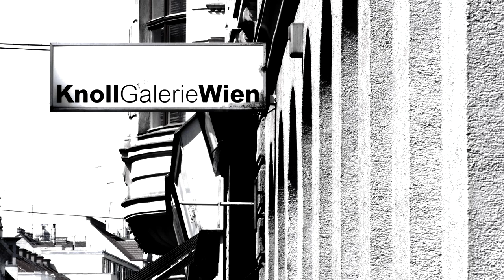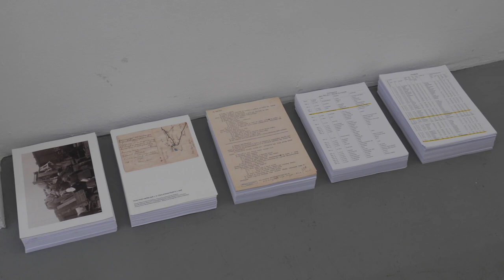Knoll Galleries Vienna&Budapest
Ilona Németh - Pack Up Everything
June 8, 2017 - September 9, 2017

Ilona Németh’s solo exhibition is a continuation of the artist’s long-term quest, which delves into her family chronicle and carves out moments of politics incessantly interfering in individual lives. The exhibition was first installed at SODA Gallery Bratislava and introduces three distinct personal narratives, each represented by three manipulated furniture pieces from their inventories. Originating from different periods of the 20th century Eastern-European history, the tables each bear witness to their owner’s destinies, their unfulfilled or achieved aims, and changes in the political climate around them.